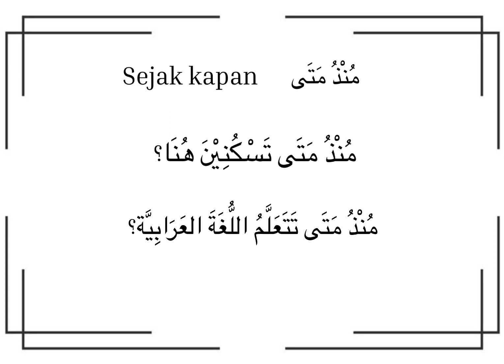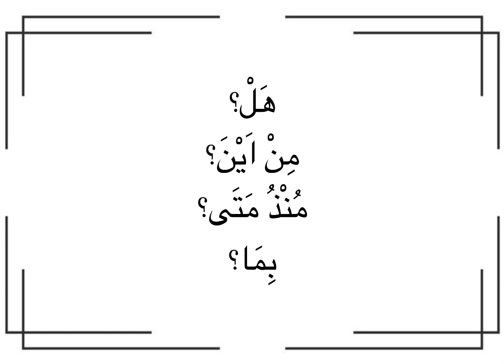Kata tanya dalam bahasa arab part 2